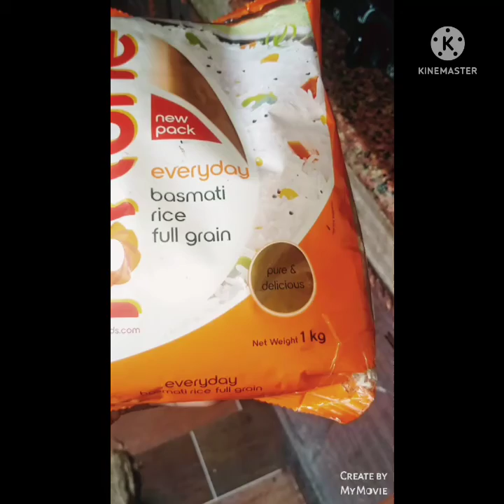CHICKEN BIRYANI RECIPE OLP BALG STYLE T. assamese daily vlog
assamese daily vlog, assamese daily vlog, assamese daily vlog,